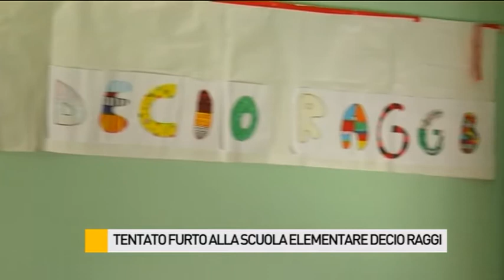Tentato furto alla scuola elementare Decio Raggi